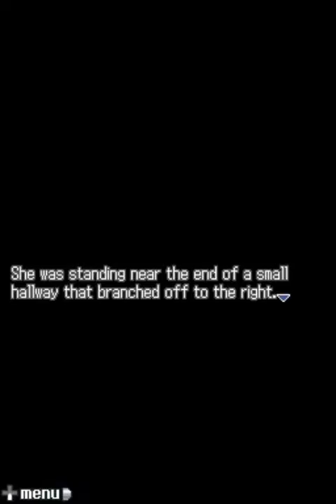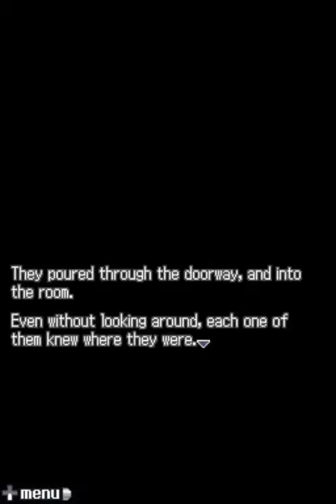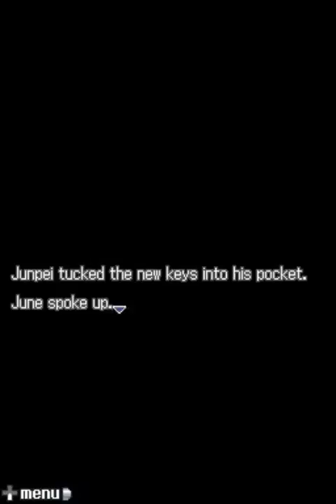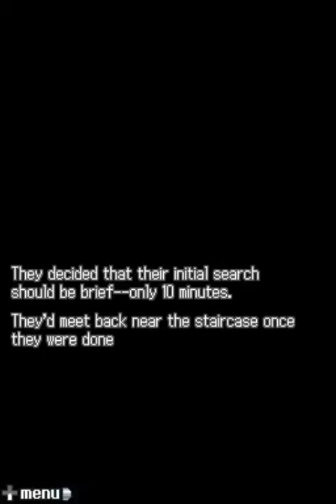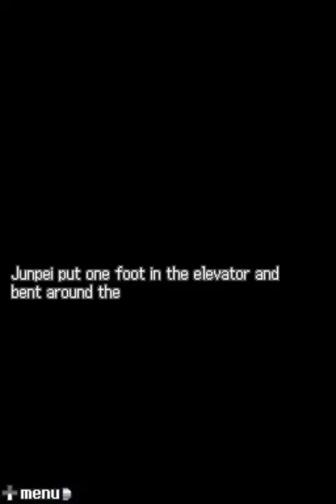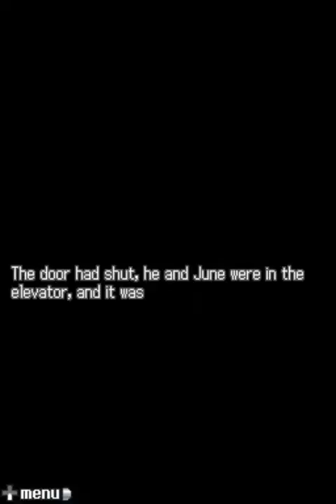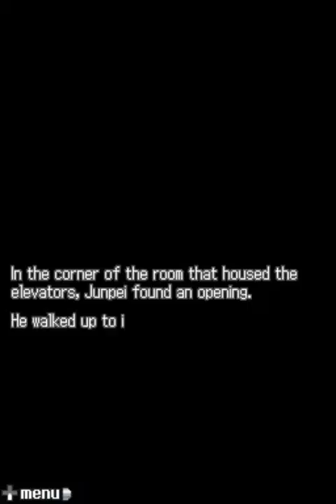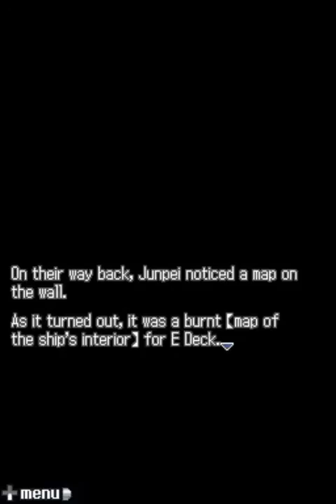#34 - Looking For More Doors || 999 (Interactive, 100%)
Part 34 of my interactive 100% playthrough of 999: Nine Hours, Nine Persons, Nine Doors on the Nintendo DS.

We leave the Operating Room and explore more of the ship, only to find more numbered doors...